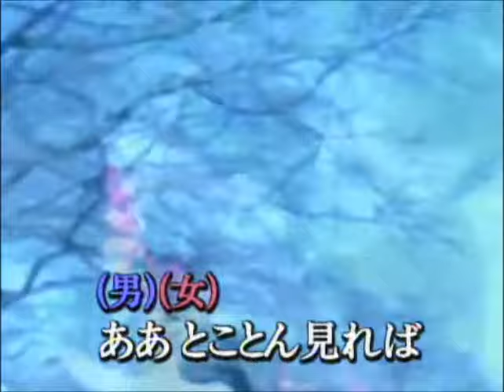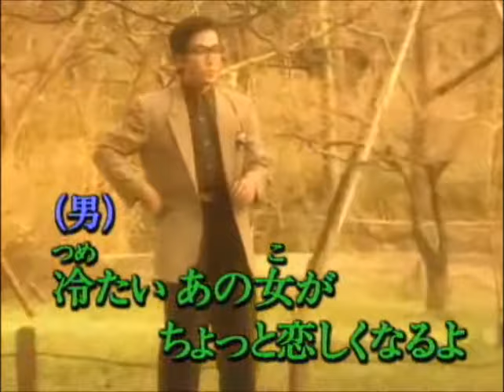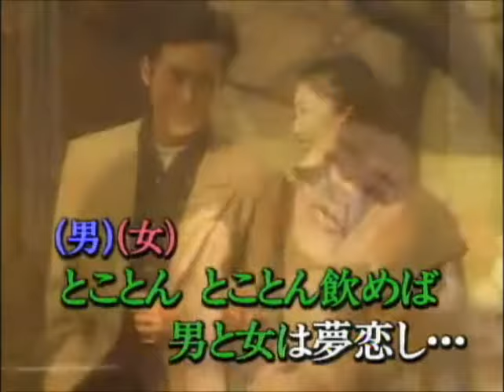いい男！いい女！ 島津ゆたか＆くにさきゆみ cover yositaka&eririn